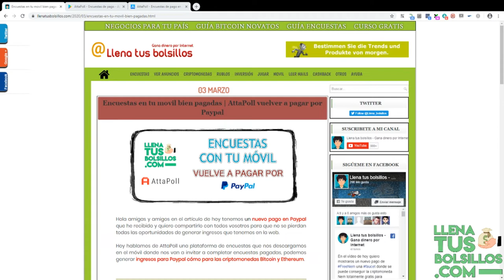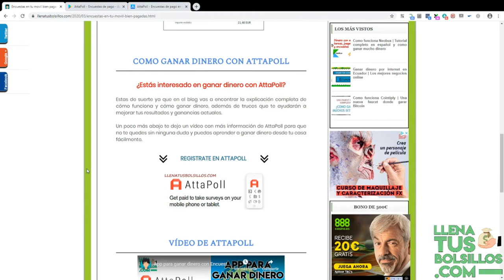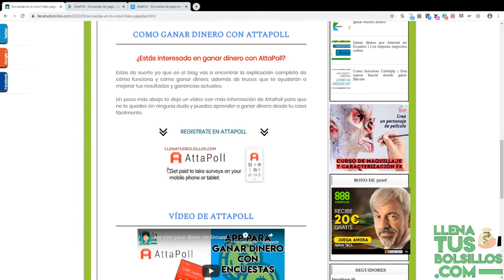Criptomonedas con Encuestas y Paypal | La mejor App para ganar dinero con tu móvil + Prueba de pago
🔴  NUEVO VÍDEO   🔴

¿Quieres conocer la mejor App para ganar criptomonedas y dinero para Paypal con encuestas?

En el vídeo de hoy quiero enseñaros un nuevo pago de Attapoll una aplicación de móvil donde se puede ganar bastante dinero respondiendo a encuestas.

● Llenatusbolsillos.com